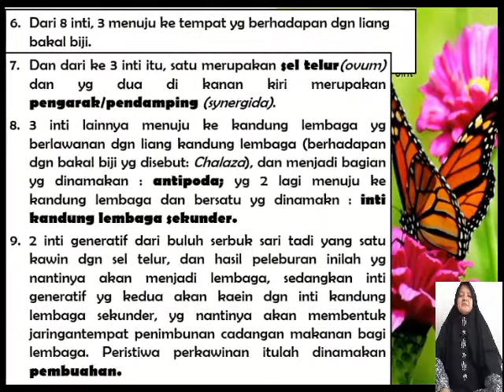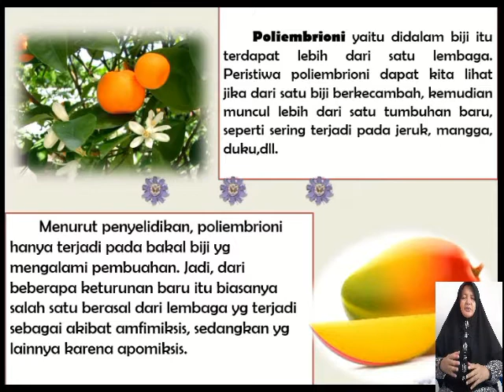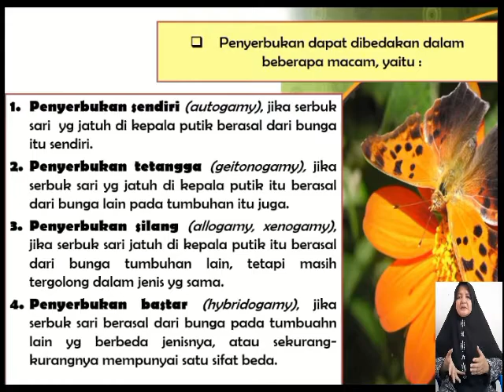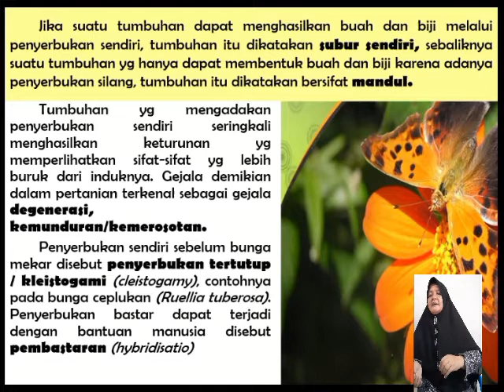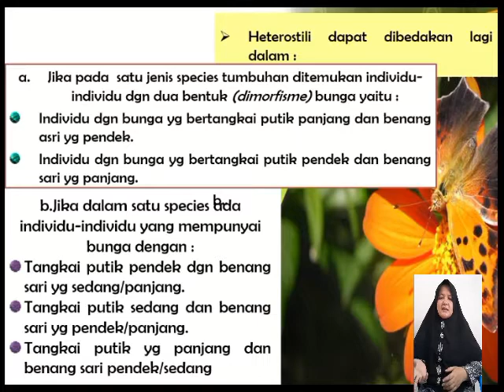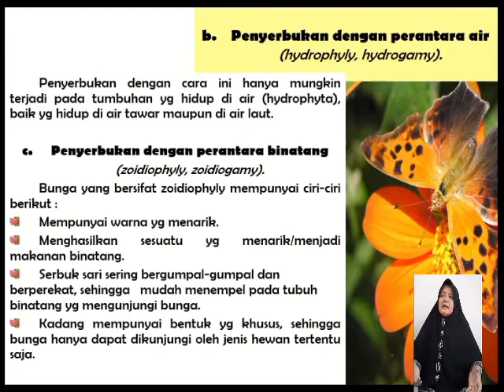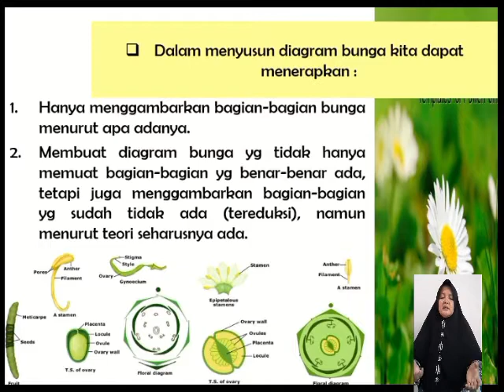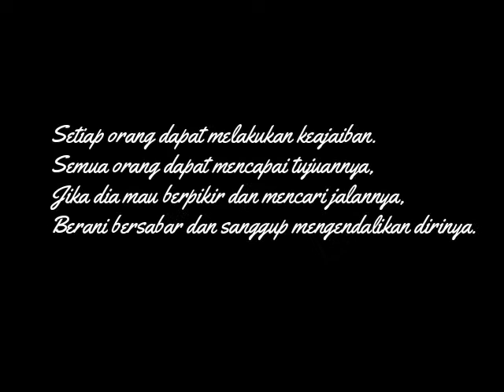KULIAH BUNGA - PUTIK (STRUKTUR PERKEMBANGAN TUMBUHAN) - SESI 2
Kuliah Daring dengan tema tentang Bunga (Struktur, perkembangan, tipe), mata kuliah Struktur Perkembangan Tumbuhan (SPT) topik putik.

Dosen : Dr. Fitmawati, M.Si
Departemen Biologi FMIPA UR.